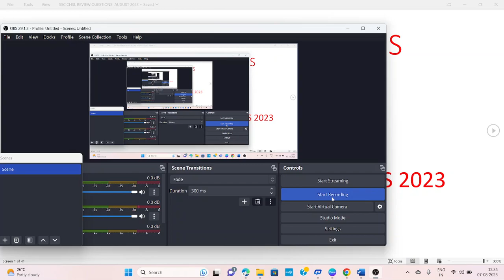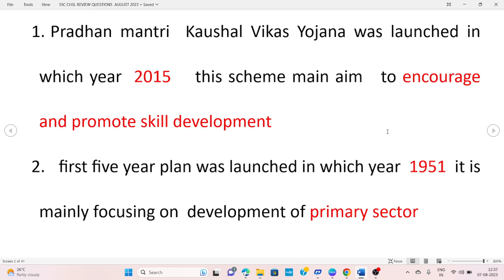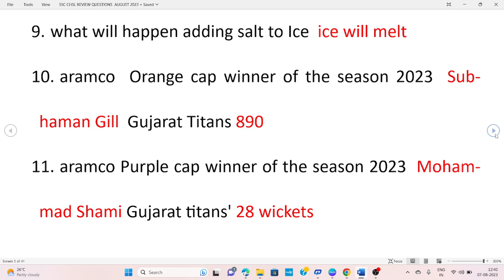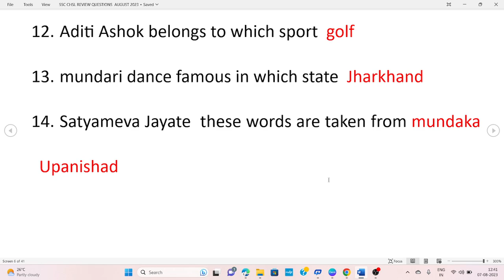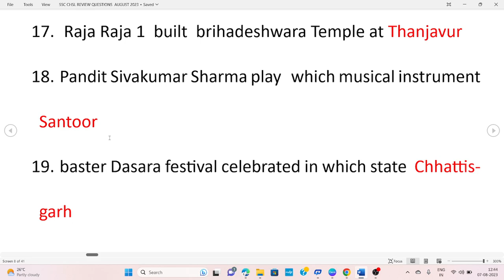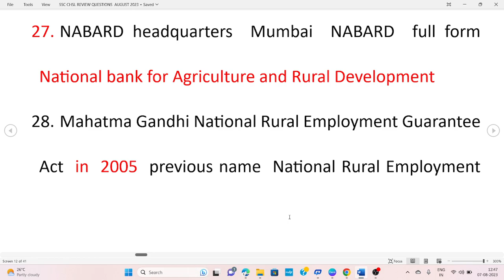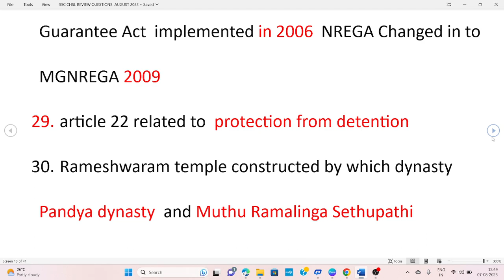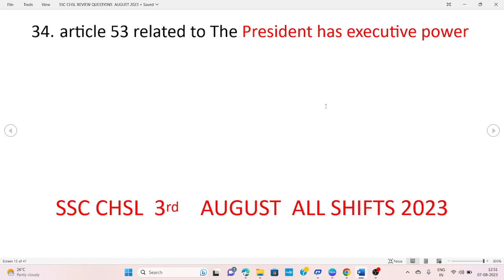SSC CHSL 2nd august 2023 memory based questions & SSC CHSL REVIEW QUESTIONS IN ENGLISH AND TELUGU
@369All.in.one.learning sscchsl sscchsl2023 sscchsl2023 Memory based review questions in telugu and english # what are the ssc chsl memory review questions and answers' in telugu and english# ssc chsl 2023 questions and answers
ssc chsl 2023
ssc chsl exam related gk and current affairs questions and answers'